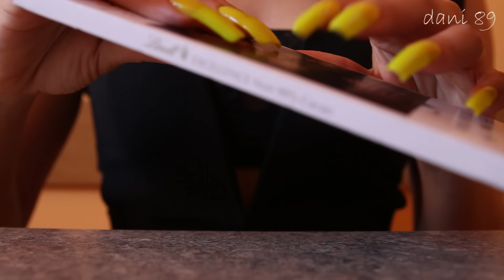🎧 binaural ASMR 🍫 TAPPING & SCRATCHING a bar of dark CHOCOLATE ↬ with my NEON long natural nails ↫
❒ Do you know that also a bar of CHOCOLATE could be a super trigger for your ASMR? :)
◈ In this video I propose you a new TRIGGER for your ears with nail-tapping & scratching. and for your eyes (visual ASMR) with dark chocolate + neon nail polish. Hypnotic video for your relaxation. ! 💤
Enjoy the video and...Sweet Dreams!! 💤

I want to make high quality video, with special items and perfect sound, but to do that I also need you!
I need your support to be able to buy new tools, particularly new professional microphones (I'd like 3Dio microphone!)!!
I need your support to improve and grow more and more and at the same time to offer products of higher quality and amazing!

I hope to have a helping hand from you who support me and believe in me! Each month I'll publish for you new videos...10-11 at least!

The ASMR is a wonderful world that must be supported, especially here in Italy, where it still is not well known. The ASMR gives countless benefits to the people, can help stress, depression, anxiety, sadness etc.
I'll do everything to make you feel better and help you relax! 💤

Thank you very much for your generosity and kindness ❤️